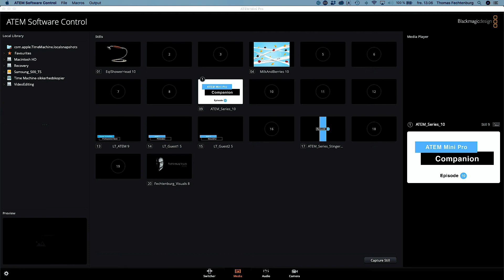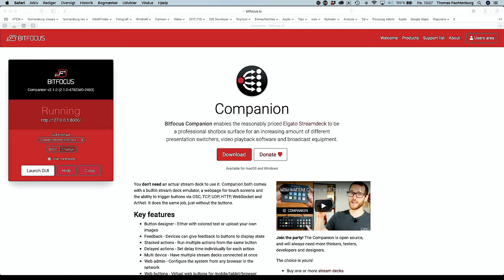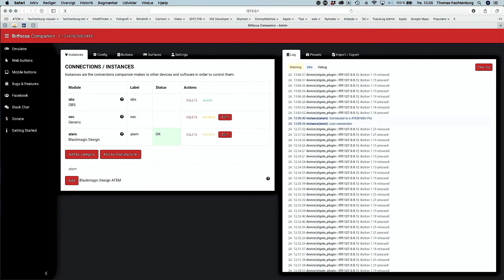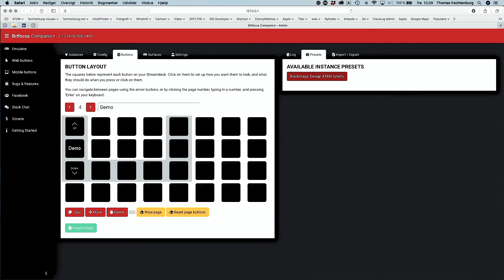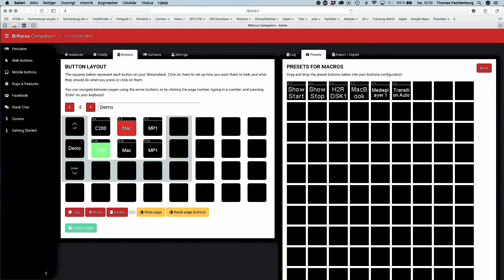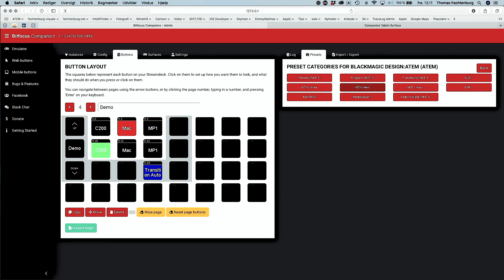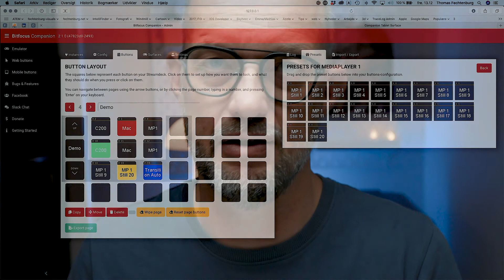Gør afviklingen af dine live streams lettere, med Companion softwaren, der virker til Stream Deck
Nu begynder der at være mange ting at holde styr på i vores live streams/webinar.

Derfor kigger jeg i episode 10 af min ATEM Mini Pro serie på, hvordan man ved hjælp af et stykke software kaldet Companion, stadigt kan holde fokus på opgaven.

Det gælder om at gøre det så let for sig selv som muligt.

Med Companion, kan man let betjene forskellige stykker 3. parts software, fra et og samme betjeningspanel.

Det er tanken at det styres fra en Stream Deck, det er dog også muligt at afvikle det i en browser, eller sågar på sin telefon eller iPad.

Personligt betjener jeg slet ikke min ATEM direkte, derimod styrer jeg al afvikling fra min Stream Deck, hvilket er en kæmpe hjælp.

Det kigger jeg på i en kommende episode ;0)